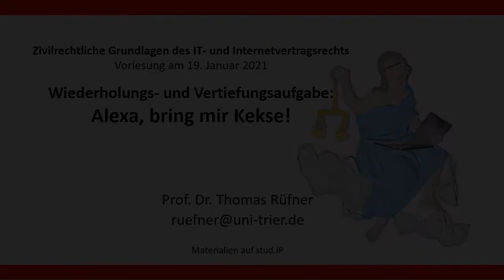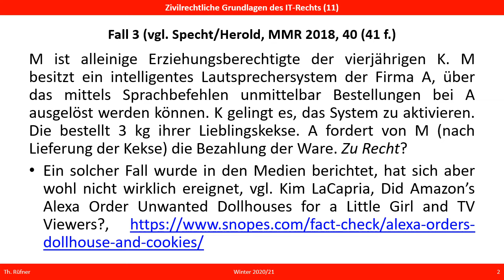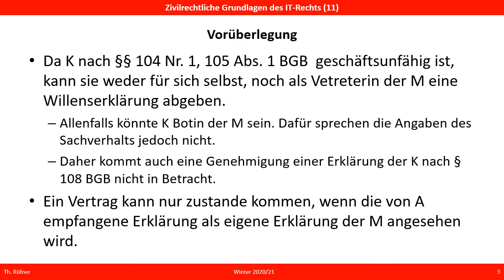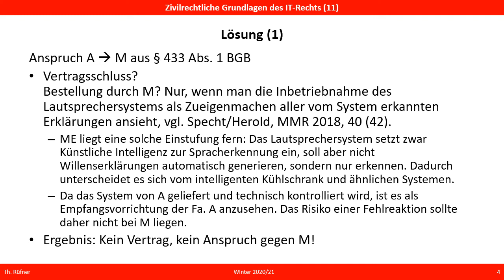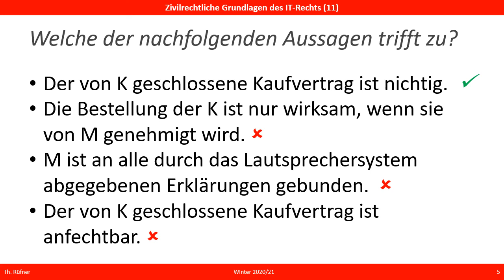Wer zahlt, wenn Alexa sich verhört?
Bestellen per Sprachbefehl ist praktisch. Doch wer zahlt, wenn ein System wie Alexa eine Bestellung wahrnimmt, die gar nicht ausgesprochen wurde oder von einem geschäftsunfähigen Kind oder einem Papagei gesprochen wurde? Im Video wird erklärt, dass solche Scheinerklärungen nicht dem Besitzer eines systems wie Echo Dot o.ä. zugerechnet werden können. Es handelt sich nicht um Systeme, die automatisiert Erklärungen erzeugen und abgeben, sondern lediglich um Empfangsvorrichtungen.